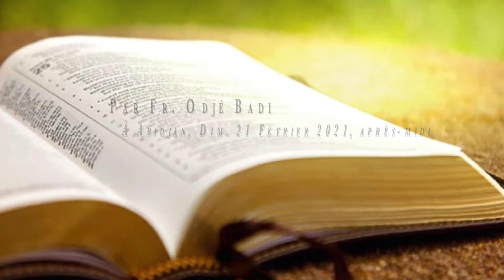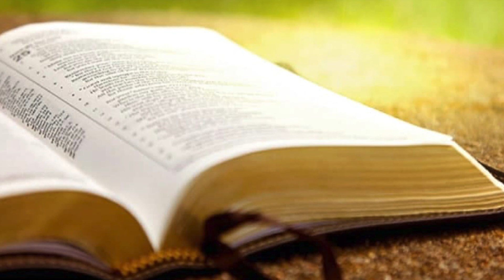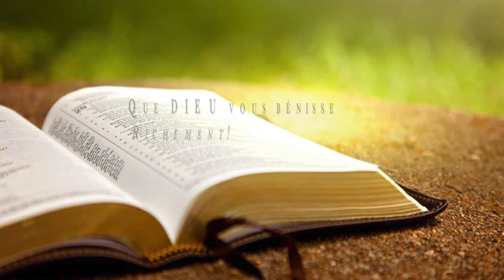Les Véritables Adorateurs du Dieu vivant (1ère partie) - Fr. Odjé Badi [Dim. 21.02.2021 a-m, Abj.]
Réunion de maison :

🎧 Les Véritables Adorateurs du Dieu vivant (1ère partie)
par Fr. Odjé Badi, le Dim. 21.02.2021 après-midi, Abidjan

📖 Jean 4.20-21; Luc 5.1-11; Deutéronome 6.5, 10.12, Matthieu 22.37; Actes 4.23-31; 1 Rois 8; Jean 14.15-16; Matthieu 23; Apocalypse 3.15-21; Actes 8.26.